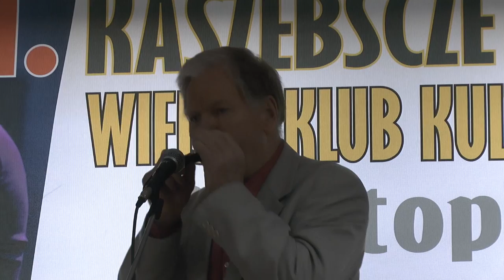Konkurs wirtuozów ustnych organek w Klubie Kultury w Gnieżdżewie 2015